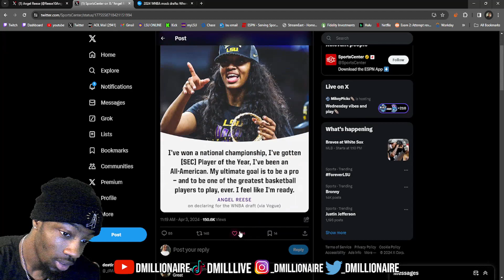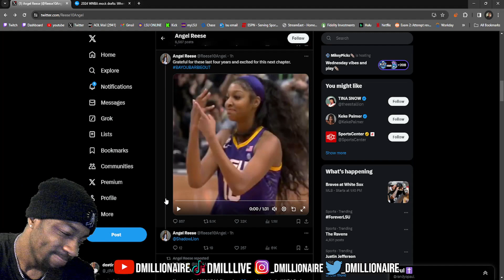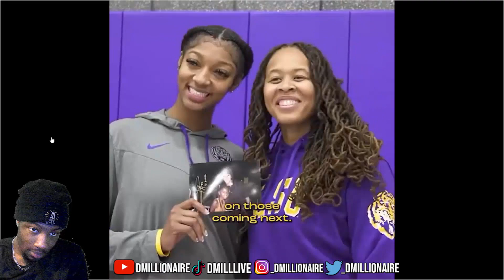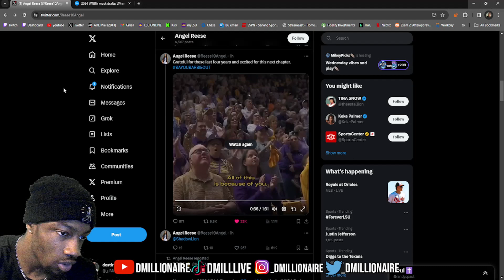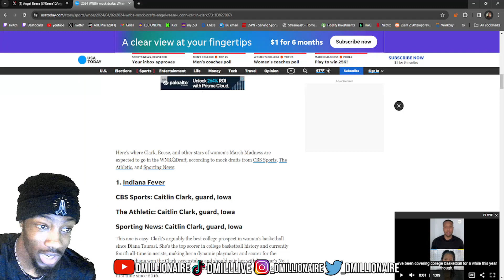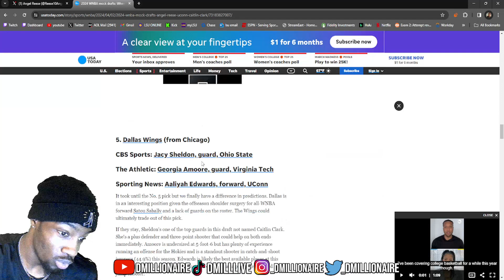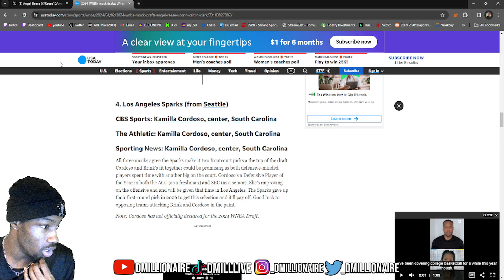dMillionaire REACTION to Angel Reese DECLARING for WNBA Draft (LSU Fan Reacts)